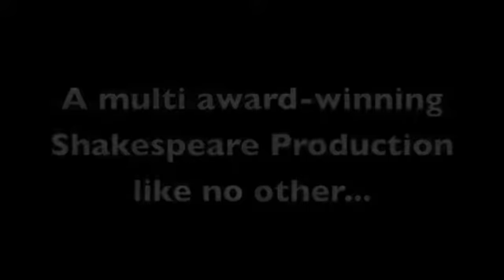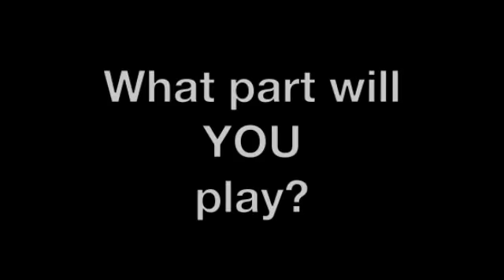Brite Theater's Richard III (A One Woman Show) 2017 tour trailer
Richard III.
An audience.
All the world is a stage. What part will you play?
Pushing the boundaries of Shakespearean Performance, Brite Theater have re-imagined Richard III as a bold and engaging one-woman show. The fourth wall has been utterly obliterated, as you the audience take on the roles of all the other characters at Richard's party in this intimate, exciting and moving production. Let Richard entertain you…but will you survive?

Richard III (A One Woman Show) was created by director Kolbrun Bjort Sigfusdottir and performer Emily Carding during a theatre residency in Reykjavik, Iceland in November 2014 and premiered at Prague Fringe in May 2015, winning every award – unprecedented in the history of Prague Fringe. The show went on to tour various fringe festivals throughout the UK, including Edinburgh Fringe where it earned rave reviews from critics and audiences and a coveted ‘Bobby’ award. Since then Richard III (A One Woman Show) has toured internationally, including Rome, Verona, Iceland and New York, all to high praise.

'Emily Carding and Kolbrun Bjort Sigfusdottir’s adaptation of Richard III is a smart, sparse, stripped back version of the text built around Carding’s utterly compelling performance.'
The Stage

“I have seen several performances of Richard III; Laurence Olivier and Ian McKellen on film, and Kevin Spacey at the Old Vic, but Emily Carding’s portrayal of the king who murders his way to the English throne is in a league of its own.” Broadway Baby

“a brilliantly simple but chillingly effective concept…it packs a powerful and subversive punch” The List

“Ms. Carding’s coolly psychotic king has a Tilda Swinton-esque flair.”

“Its open audience involvement and relentless energy may make this Richard III most exciting Shakespeare currently in the city. This show could be a headlining act on the West End.”
Theatre Bubble

For more information about the show and to read more reviews please